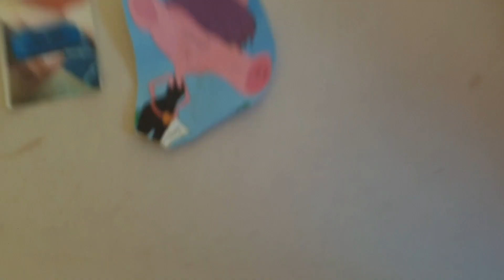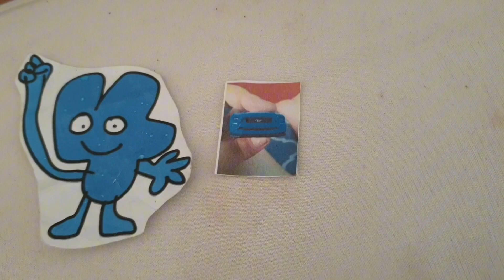BFADA 19: Car faster than you!